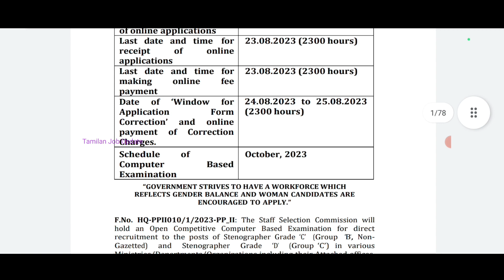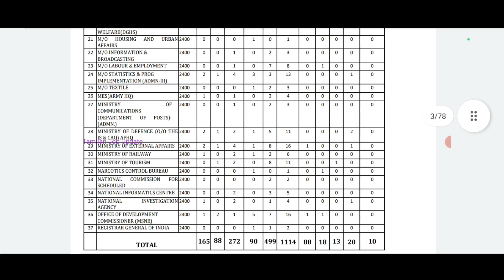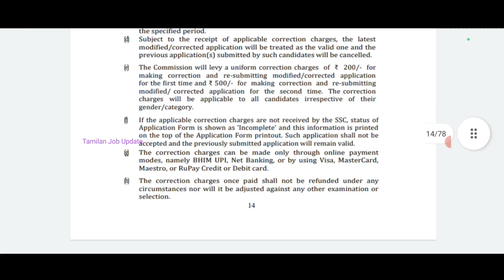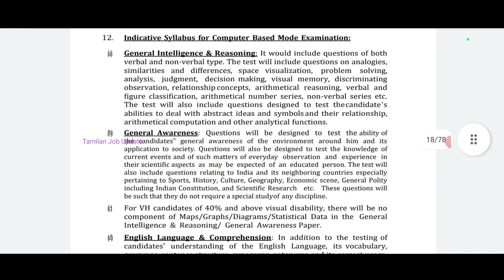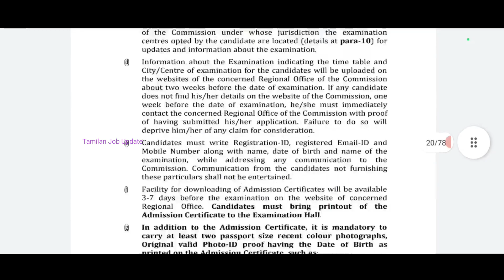🔥ரயில்வே,போஸ்ட் ஆபீஸ் உட்பட பல துறை வேலை//1207 காலியிடம்//12th Pass//Government Job//TAMIL..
ரயில்வே,போஸ்ட் ஆபீஸ் உட்பட பல துறை வேலை..